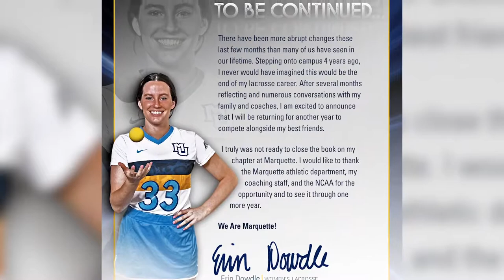Marquette at Home: Meredith Black (WLAX)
Head Coach Meredith Black checks in to discuss her returning players for 2021, the incoming recruiting class and what it's been like communicating virtually with her team.